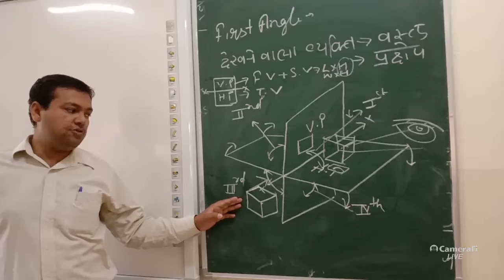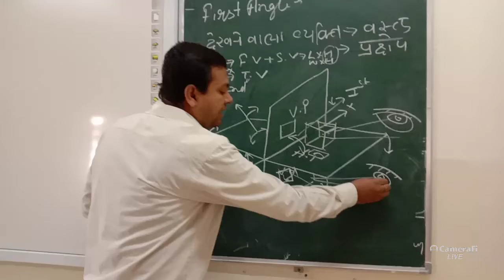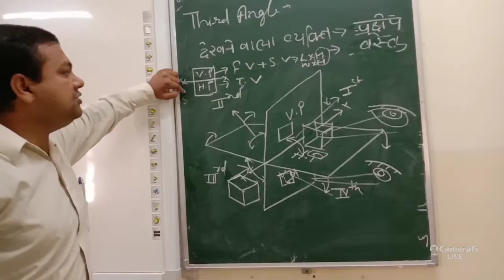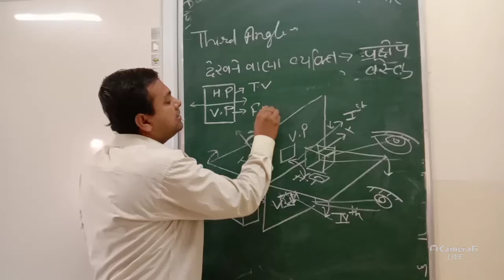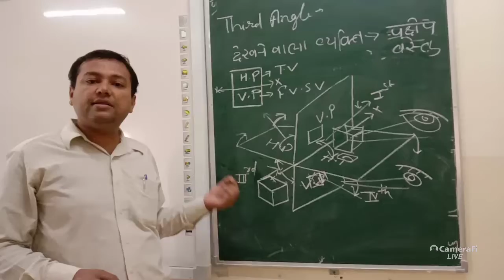Orthographic First Angle and Third Angle Projection